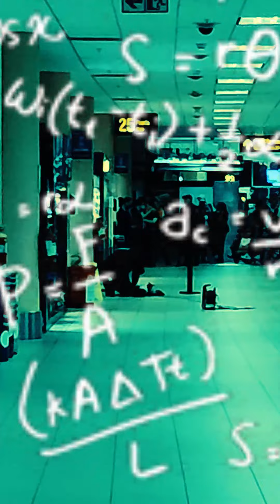¿Qué pasó en estos días? ARGENTINA || ixhia